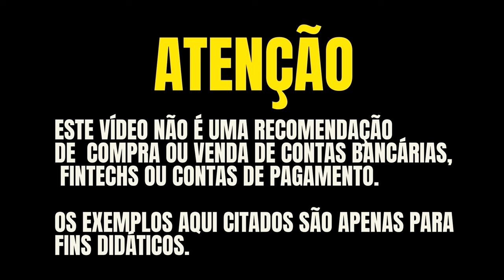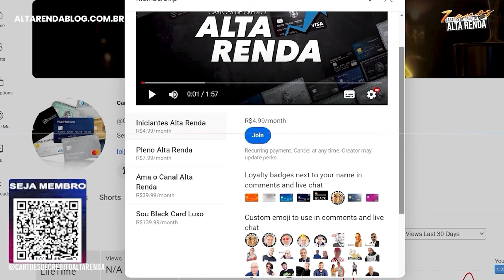💳VISA INFINITE AETERNUM! QUAL DESTES DOIS BLACK É A MELHOR COMBINAÇÃO PARA SE JUNTAR AO AETERNUM?